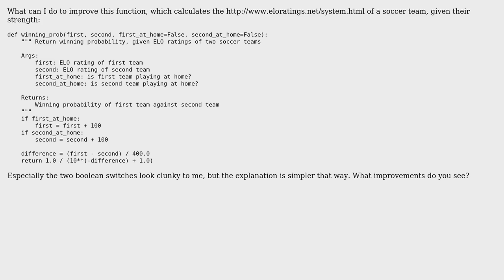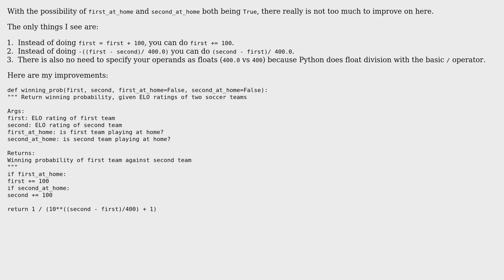Soccer winning probabilies from ELO strength indicator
With thanks & praise to God, and with thanks to the many people who have made this project possible! You are responsible for your own actions.